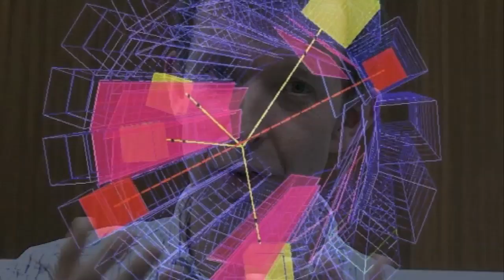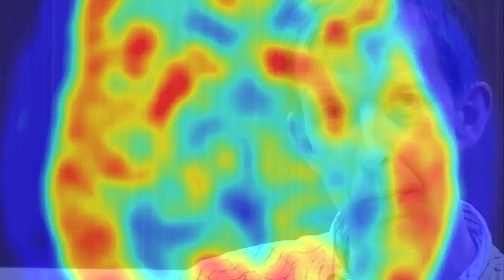Antihydrogen - Sixty Symbols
News about antihydrogen being "trapped" at CERN has prompted this video into the topic.

With Mike Merrifield and Ed Copeland